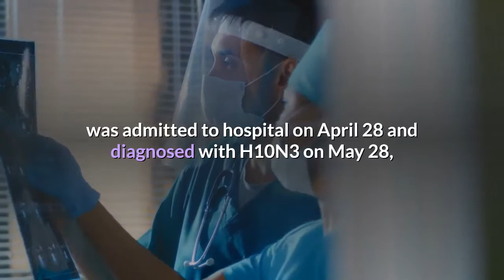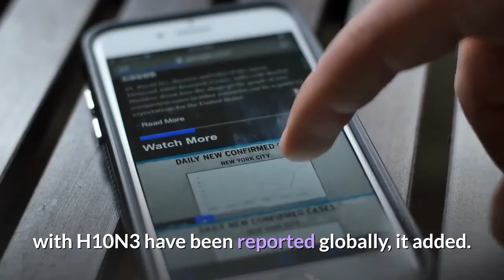China reports first human case of H10N3 bird flu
A 41-year-old man in China’s eastern province of Jiangsu was hospitalised on April 28 and diagnosed with H10N3 on May 28. A 41-year-old man in China’s eastern province of Jiangsu has been confirmed as the first human case of infection with a rare strain of bird flu known as H10N3, Beijing’s National Health Commission (NHC) has said. Many different strains of bird flu are present in China and some occasionally infect people, usually those working with poultry. There is no indication that H10N3 can spread easily in humans. The man, a resident of the city of Zhenjiang, was admitted to hospital on April 28 and diagnosed with H10N3 on May 28, the health commission said on Tuesday. It did not give details on how the man was infected. His condition is now stable and he is ready to be discharged. Investigation of his close contacts found no other cases, the NHC said. No other cases of human infection with H10N3 have been reported globally, it added. H10N3 is low pathogenic, which means it causes relatively less severe disease in poultry and is unlikely to cause a large-scale outbreak, the NHC added. Patient’s exposure ‘unknown’The World Health Organization (WHO), in a reply to the Reuters news agency in Geneva, said: “The source of the patient’s exposure to the H10N3 virus is not known at this time and no other cases were found in emergency surveillance among the local population. At this time, there is no indication of human-to-human transmission.“As long as avian influenza viruses circulate in poultry, sporadic infection of avian influenza in humans is not surprising, which is a vivid reminder that the threat of an influenza pandemic is persistent,” the WHO added. The strain is “not a very common virus”, said Filip Claes, the regional laboratory coordinator of the Food and Agriculture Organization’s Emergency Centre for Transboundary Animal Diseases at the regional office for Asia and the Pacific. Only about 160 isolates of the virus were reported in the 40 years to 2018, mostly in wild birds or waterfowl in Asia and some limited parts of North America, and none had been detected in chickens so far, he added. Analysing the genetic data of the virus will be necessary to determine whether it resembles older viruses or if it is a novel mix of different viruses, Claes said. The last human epidemic of bird flu in China occurred in late 2016 and continued until 2017 with the H7N9 virus. H7N9 has infected 1,668 people and claimed 616 lives since 2013, according to the United Nations’ Food and Agriculture Organization. Following recent avian flu outbreaks in Africa and Eurasia, the head of China’s Centre for Disease Control and Prevention last week urged stricter surveillance in poultry farms, markets and wild birds. COVID-19 was first detected at a food and animal market in the central Chinese city of Wuhan in late 2019.